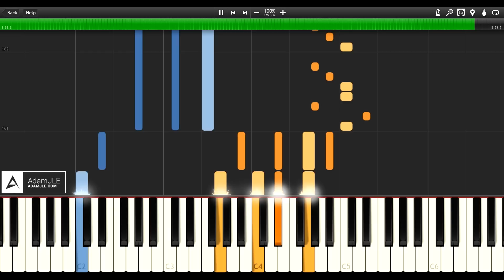[MIDI] Rogue - Fortress